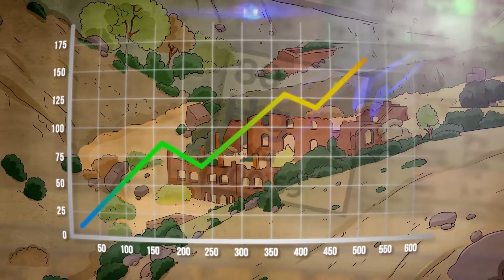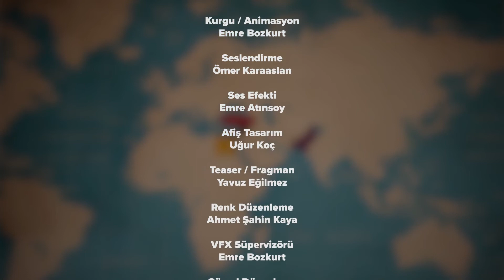NURİ KİLLİGİL - BAKÜ'NÜN KURTARICISI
Savunma Sanayii Başkanlığı "SAVUNMA SANAYİİ KAHRAMANLARI ANİMASYON SERİSİ" kapsamında ilk filmi yayınladı.